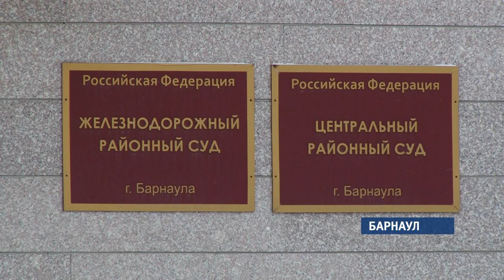В Барнауле состоялось первое судебное заседание в отношении депутатов БГД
Сегодня в течение нескольких часов длился суд над депутатами барнаульской гордумы, которые представили недостоверные сведения о доходах.